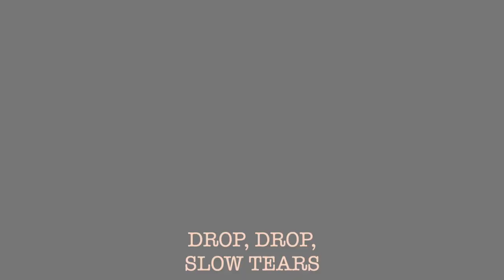Yukari Endo Project | DROP, DROP, SLOW TEARS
●The tribute album dedicated to Yukari Endo, a singer who stood out in the Japanese jazz scene in the 90's.
90年代のジャズシーンで異彩を放ったシンガー・遠藤ゆかりに捧げるトリビュート・アルバム。
当時のライブ音源、オリジナル曲のデモテープを収録したボーナス盤付き。
『机の上に遺されたひと束の譜面から、現在そして未来に向けて紡ぎ出す新たな音の世界』

"DROP, DROP, SLOW TEARS"  | Yukari Endo Project
River East Productions (REP1001, REP1002)
2023.1.6. on sale
¥3,080(tax include)

member:
東かおる / Kaoru Azuma : Vocal
西島芳 / Kaori Nishijima : Piano
市野元彦 / Motohiko Ichino : Guitar
甲斐正樹 / Masaki Kai : Bass

【Yukari Endo Project CD発売記念ライブ | CD release concert】
●2023年4月9日(日) 大阪・島之内教会
●2023年4月15日(土) 東京・公園通りクラシックス

[DROP, DROP, SLOW TEARS]
DISC 1 (REP1001)

1. On The Way To Damascus
(words : Yukari Endo music : Kaori Nishijima)
2. Drop, Drop, Slow Tears
3. Last Exit
(words : Yukari Endo music : Hiroshi Shimada)
4. Muddy Wine
5. A Celtic Blessing
6. Christ The Lord Is Risen Again
(words : M.Weisse / tras. C.Winkworth, music : Graeme Morton)
7. 若紫(ゆかり)~ Yukari ~
(words & music : Yukari Endo)
8. Moon On The Lake
(words : Yukari Endo music : Hatsuho Furukawa)
9. Brisbane River

All the songs in Disc1 arranged by Kaori Nishijima

Director : Kaori Nishijima
Codirector : Kaoru Azuma
Recorded at SANWA Recording Studio,Osaka
Recording Date : 5,6 June, 2022

CD Production : Kaoru Azuma (River East Productions)
CD Production Cooperator : Kenji Nishikiori (KS INTERNATIONAL, LTD.)

Produced by Nobuya Maehashi

“A Celtic Blessing ” Published by Crescendo Music Publications
"Christ the Lord is Risen Again" Published by Morton Music

DISC 2 (REP1002)

1. Watery Metempsycosis
(words : Yukari Endo)
2. 恋より愉しい歌が聴きたい
3. DONTENICA
(words & music : Mitsuyasu Nakajima)
4. 若紫(ゆかり)~ Yukari ~
5. The Very Thought Of You
(words & music : Ray Noble)
6. Birdland
(words : Jon Hendricks music : Joe Zawinul)
7. Body And Soul
(words : Edward Heyman, Robert Sour, Frank Eyton music : Johnny Green)
8. Street Life
(words : Will Jennings music : Joe Sample)

1~4 : デモテープ 1996年ごろ編集

5: A.P.S. Live at NARU(お茶の水)
1994年6月5日

Yukari Endo : Vocal
Rishi Endo : Tenor sax
Hiroshi Shimada : Piano
Mitsuyasu Nakajima : Bass
Masayoshi Hara : Drums

6.7 : A.P.S. Live at Blue Moon(横浜江田)
1992年10月23日

Yukari Endo : Vocal
Shiro Ozaki : Guitar
Hiroshi Shimada : Piano
Mitsuyasu Nakajima : Bass
Masayoshi Hara : Drums

8: Sound Force 1 Live at 六本木 PitInn
1997年11月9日

Yukari Endo : Vocal
Junichi Tsuzuki : Tenor sax
Fumie Mochizuki : Trumpet
Hiroshi Shimada : Keyboard
Yoshitsugu Sato : Bass
Maki Honjo : Drums